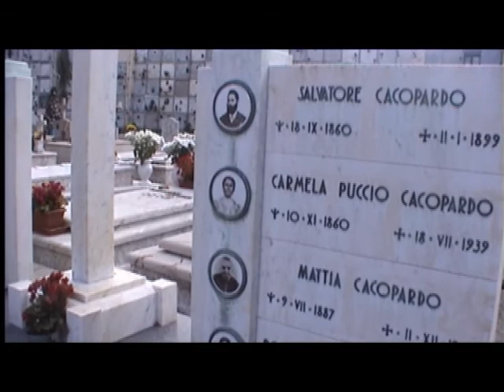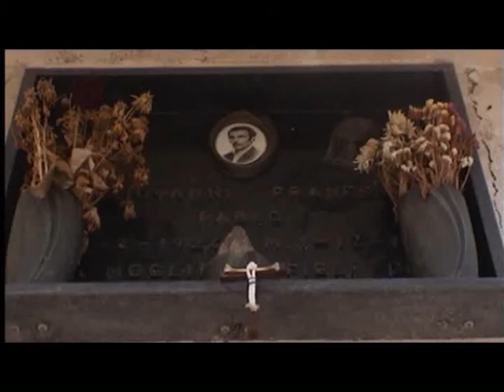Taormina cimitero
Cemetery in beautiful sicily town Taormina